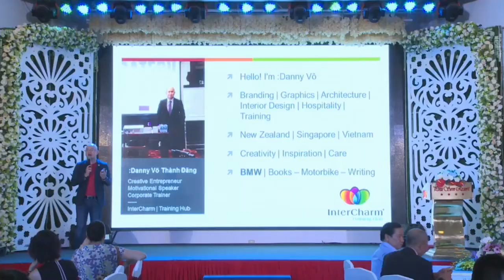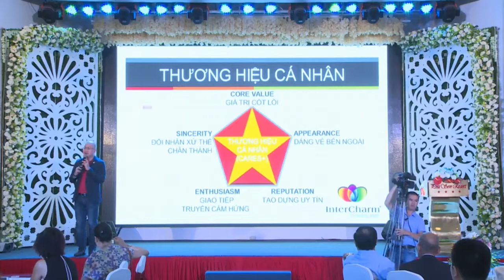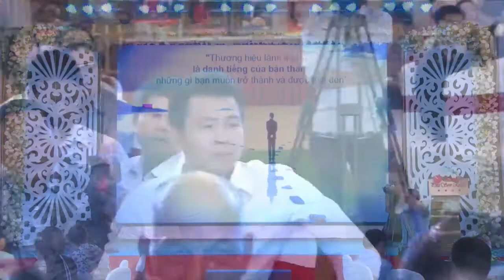ông Danny 2